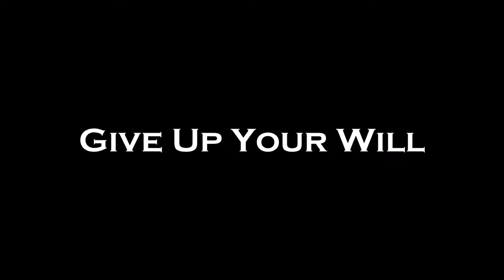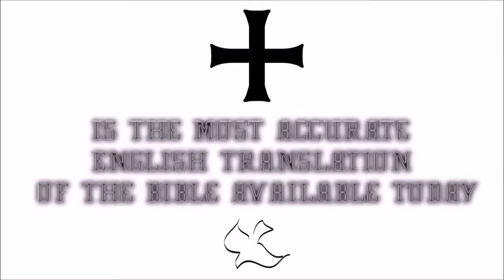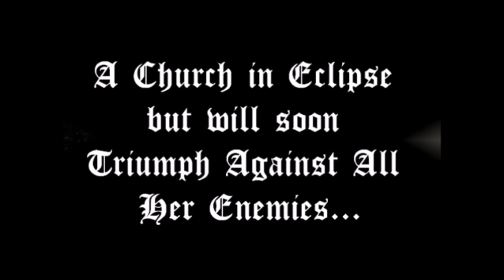♛Douay-Rheims Holy Bible | Jeremias(Jermiah)Part 1✠